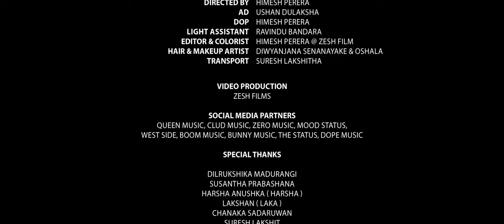High Court ( හයි කෝට් ) Sanju X Charlie (PROD. CHUBBY BEATS) Official Music Video 2024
♪ Performed By  Sanju X Charlie
♪ Produce By Chubby Beats @ Chubby Records
♪ Mixed & Mastered By Chubby Beats @ Chubby Records
♪ Rap Written By  Sanju X Charlie
♪ Hook Written By Sanju X Charlie

Directed by Himesh Perera

Assistant Director - Ushan Dulaksha
DOP - Himesh Perera
Light Assistant - Ravindu Bandara
Editor & Colorist - Himesh Perera @ ZESH Film
Hair & Makeup Artist - Diwyanjana Senanayake & Oshala
Transport - Suresh Lakshitha

VIDEO PRODUCTION
ZESH FILMS